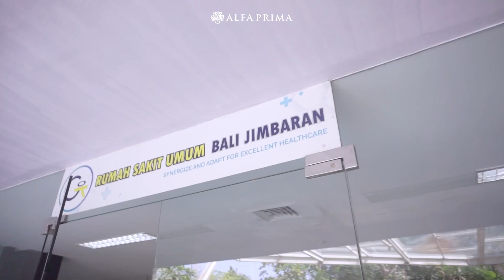ALFA PRIMA BERSAMA RSU BALI JIMBARAN KOLABORASI MENCIPTAKAN SDM YANG KOMPETEN!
RSU Jimbaran adalah salah satu rumah sakit swasta besar di Bali yang berlokasi di Badung Selatan. Rumah Sakit yang berada di bawah badan hukum PT. Jimbaran ini telah berdiri sejak tahun 2015 dan telah memiliki berbagai fasilitas seperti pelayanan ibu dan anak, memiliki alat ABVS yang menjadi moda skrining tumor payudara tanpa rasa sakit serta fasilitas bayi tabung yang menjadi satu-satunya layanan IVF yang terletak di Badung selatan.

Kerjasama yang sudah terjalin selama 5 tahun lebih antara Kampus Alfa Prima Denpasar dan RSU Bali Jimbaran adalah bentuk dedikasi antar kedua Lembaga demi menciptakan generasi ahli khususnya di bidang administrasi kesehatan.